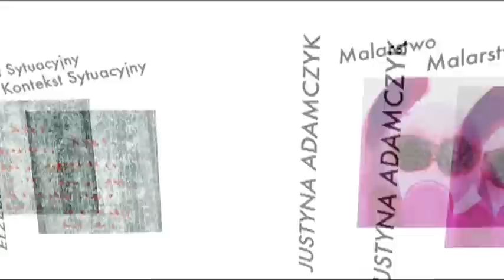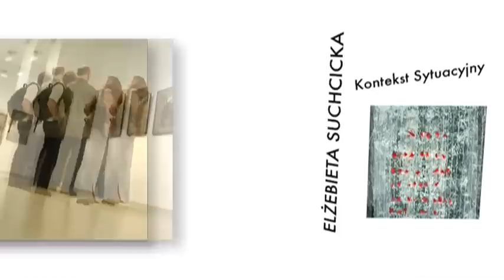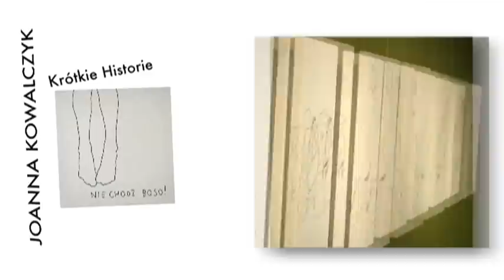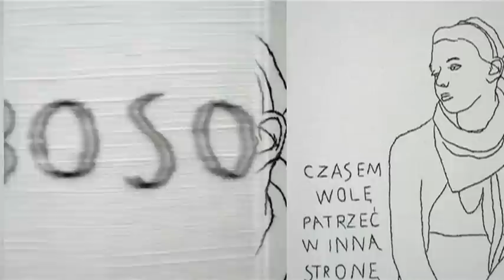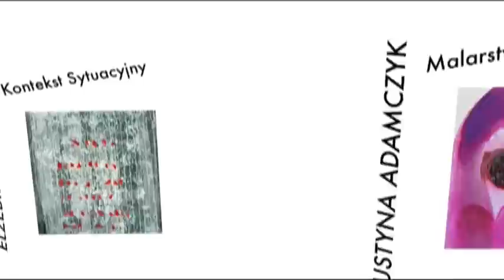BWA - Suchcicka / Adamczyk / Kowalczyk